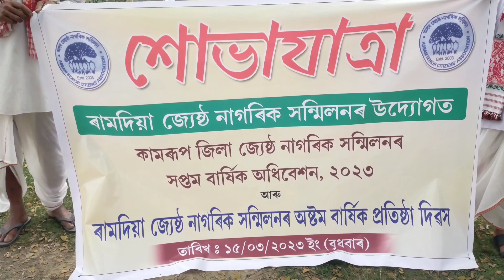*ৰামদিয়া জ্যেষ্ঠ নাগৰিক সন্মিলনৰ অষ্টম বাৰ্ষিক প্ৰতিষ্ঠা দিৱস*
কণ্ঠশিল্পী-অনিমা চৌধুৰী